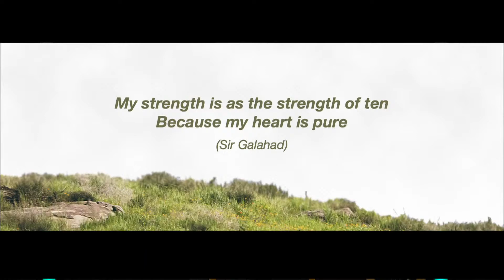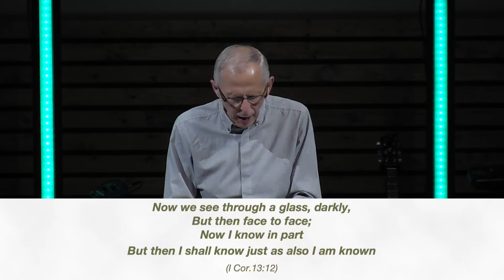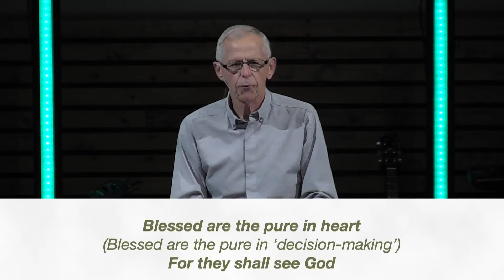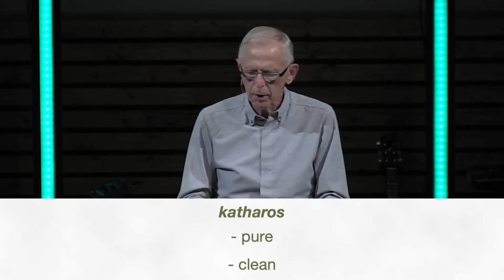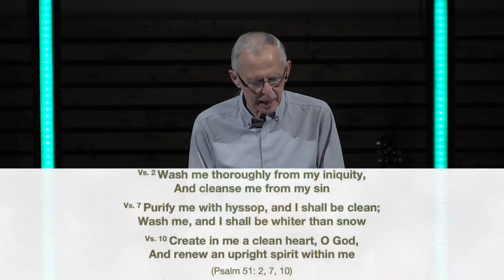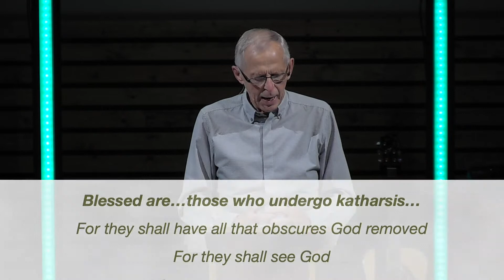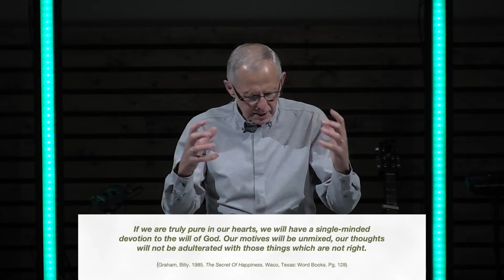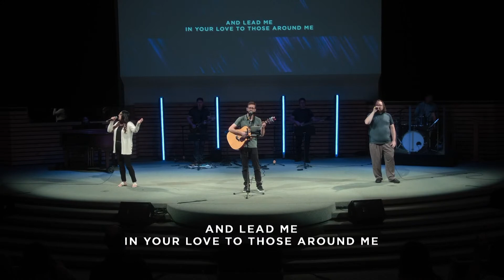Full Service | August 13, 2023